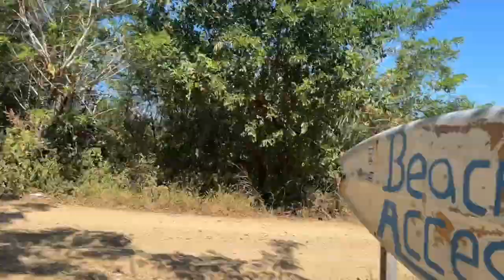POPOYO NICARAGUA // FAMILY TRAVEL VLOG //Quad tour// It's worth the visit!!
The Popoyo surf zone is located on the southwest coast of Nicaragua. It gained its name from the famous point break of Popoyo since the 2015 annual ISA (International Surfing Association) contest. There are plenty of surf spots to choose from up and down the coast in the zone.

There's a lot of natural beauty that you just can't miss on your next trip to Nicaragua. We were lucky to spend a few days exploring this little surf town over New years.

One popular Nicaraguan tradition with locals and foreigners alike is making a scarecrow like manneqin to represent burning the old year (Los Muñecos de Año Viejo). We saw many of these out front of shops and locals homes.The mannequin is burned at midnight on New Year’s Eve as a symbol of saying good bye to the old year and everything that happened.It’s a way of clearing the slate, making the bad go away and at the same time blessing the New Year.

Tim, Tanya, Thiago and Camila.

Musician: Philip E Morris

Musician: ASHUTOSH

Musician: Carl Storm